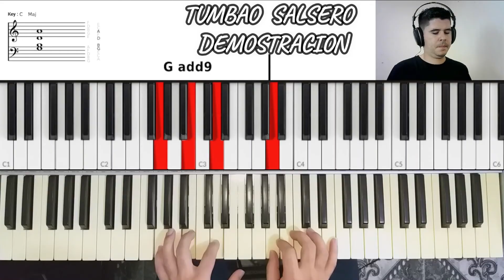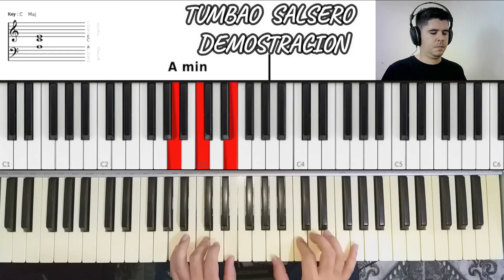Tumbao de salsa en piano en Am